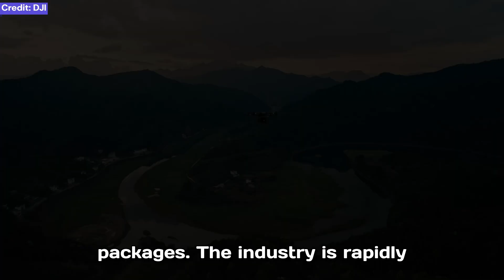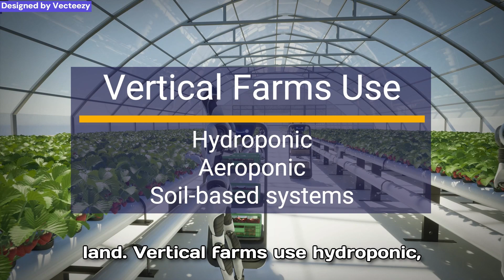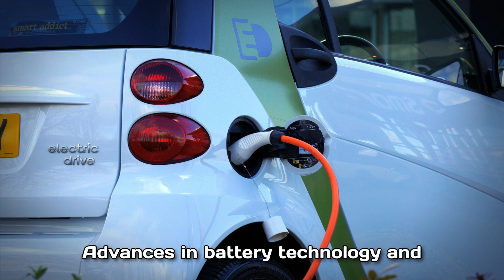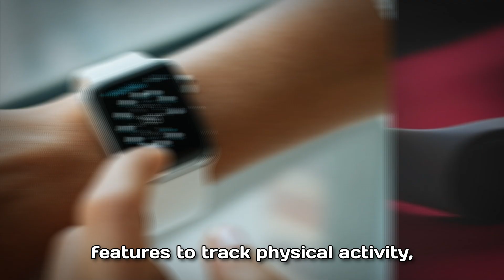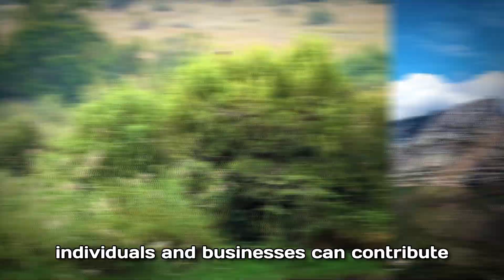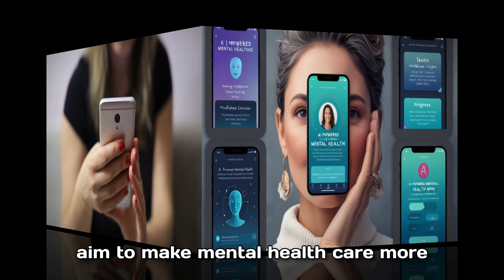🚀 15 Futuristic Business Ideas That Will Boom in 2025 & Beyond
Want to know the future of business and innovation? 🌍 In this video, we explore 15 futuristic business ideas that are transforming industries and creating massive opportunities for entrepreneurs. From aero taxis to AI-powered mental health apps, these ideas will give you a glimpse of what’s next.

📌 Timeline:
00:00 Start
00:31 1. Aero Taxis
01:12 2. Drone Delivery
01:54 3. Vertical Farming
02:34 4. Augmented Reality (AR) Shopping
02:54 5. Smart Home Installations
03:36 6. VR Fitness Studios
04:16 7. Electric Vehicles
04:57 8. Space Tourism Experiences
05:39 9. Holographic Projectors
06:24 10. RC Toys
07:06 11. Robotics for Elderly Care
07:45 12. 3D-Printed Products
08:29 13. Smart Textiles and Wearable Tech
09:15 14. Eco-Friendly Energy Solutions
10:02 15. AI-Powered Mental Health Apps
10:45 Outro

If you’re looking for startup inspiration, next-gen industries, or business opportunities in 2025 and beyond, this video will spark your imagination.

Attribution:
- Freepik.com
-Vecteezy.com